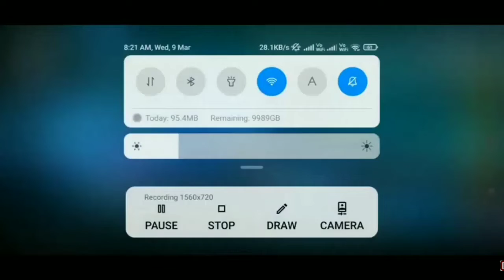Free Fire Loading Problem Solve | How To Solve Free Fire Loading Problem |Free Fire Starting Problem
Free fire loading problem 2022 solution | Free fire starring problem

Your Questions 👇

free fire loading problem 2022 tamil
free fire loading problem 2022 malayalam

loading problem in free fire
free fire loading problem 2022
how to fix loading in free fire
how to solve loading scene failed in free fire
how to solve loading problem in free fire without vpn
free fire not loading problem
free fire,free fire loading failed problem
how to solve free fire loading problem in pc
how to solve free fire loading problem in malayalam
how to solve free fire loading problem in tamil
how to solve free fire loading problem in phoenix os
how to solve free fire loading problem malayalam 2022
how to solve free fire loading problem in telugu
how to solve free fire loading screen problem

free fire load nahi ho raha
free fire load nahi ho raha hai
free fire kyu nhi chl rha hai loading problem solved
free fire load nahi ho raha hai kaise load karen
free fire loading kyon nahin ho raha hai,free fire loading nhi ho rha hai
free fire load nahi ho raha to kya kare
free fire nhi chl rha loading ke baad
loading ke baad game kyu nhi chl rha hai ff

MY INFO. 😎😎
My FF UID = RTG RISHI   = 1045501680
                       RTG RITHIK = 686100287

other info...
coming soon.